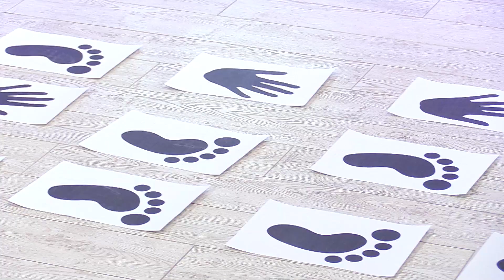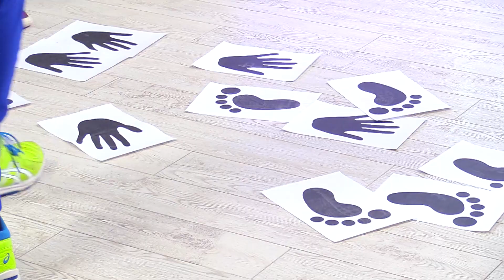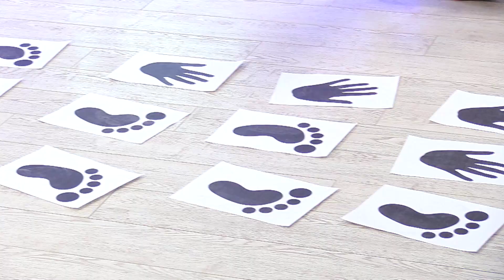Играем в новый вид "Твистера"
Наши ведущие протестировали новый вариант популярной игры "Твистер". Смотрите, что из этого вышло